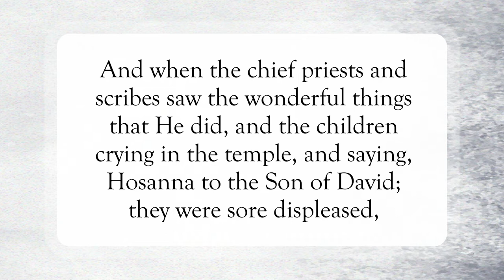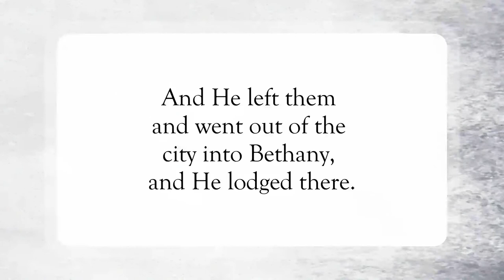Perfected Praise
Scripture of the Day! Perfected praise!